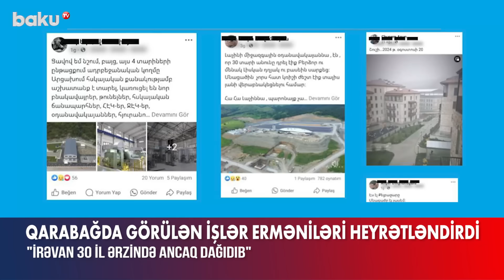İrəvan 30 ildə ancaq kilsə tikdi... | Qarabağ erməniləri heyrətə gətirdi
İşğaldan azad edilmiş ərazilərdə bərpa- quruculuq işləri, infrastrukturun yaradılması nəinki Avropanı, hətta bizə dost olmayan erməniləri belə heyrətə gətirib.
Şuşada, Zəngilanda, Qubadlıda, Laçında, Cəbrayılda, Kəlbəcərdə, Ağdamda və digər ərazilərdə bərpa-quruculuq işləri o qədər sürətlə gedir ki, ermənilər təəccüblərini gizlədə bilməyiblər.
Belə ki, onlar sosial şəbəkələrin erməni seqmentində Qarabağda görülən işlərlə bağlı təəccüb dolu müxtəlif paylaşımlar ediblər və öz hökumətlərini Azərbaycandan bu işdə geri qaldığı üçün tənqid ediblər. Onlar bildiriblər ki, ölkə rəhbərliyi 30 il ərzində Qarabağda ancaq kilsə tikməklə məşğul olub. Başqa heç bir iş görməyib.
“Baxın, hazırda Azərbaycan Qarabağda hansı işlər görür. Baxın və utanın! Müasir yollar çəkilir, infrastruktur bərpa edilir. Bəs bizim hökumətimiz 30 il ərzində Qarabağ üçün nə edib? İrəvan bu üç onillikdə Qarabağda bir iş də görə bilməyib, ancaq taladı, dağıtdı. Azərbaycan isə fəal tikinti işləri aparır, aeroportlar, mehmanxanalar, tuneller tikir. Bütün bunlar Ermənistanın əvvəlki və hazırkı hakimiyyətinin “məhsuldar” fəaliyyətinin real göstəricisidir”, – deyə sosial şəbəkə istifadəçiləri fikirlərini bildiriblər.